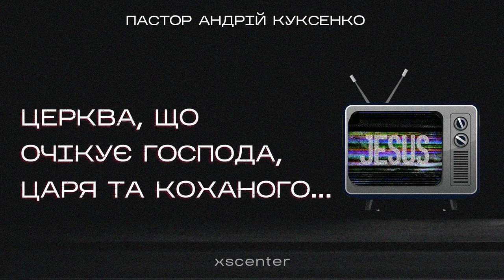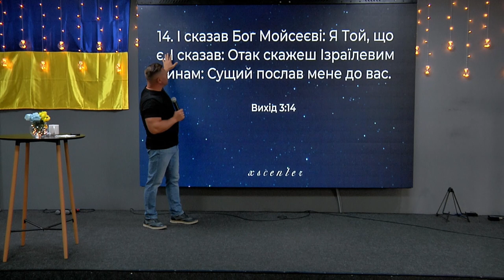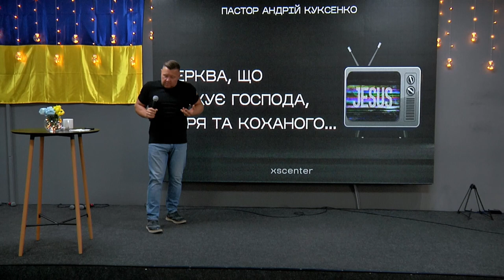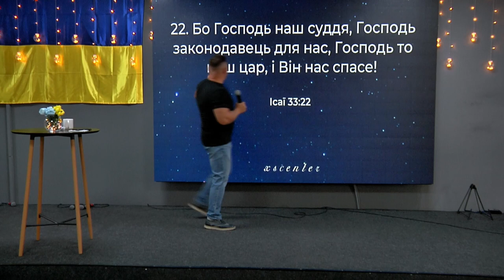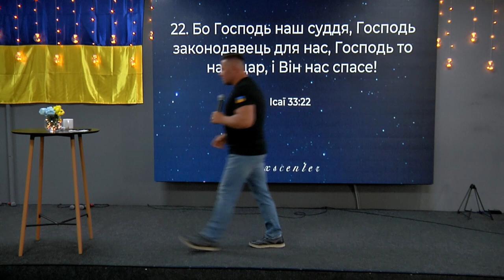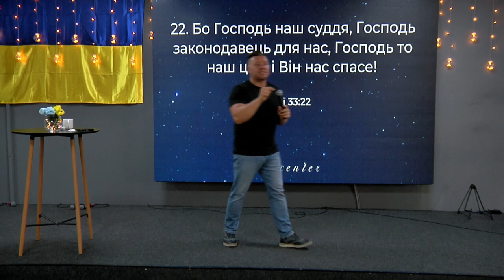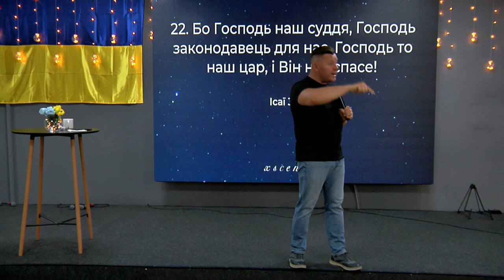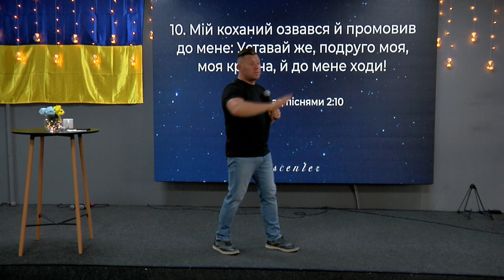ХСЦ " Церква, що очікує Господа, Царя та Коханого..." - пастор Андрій Куксенко